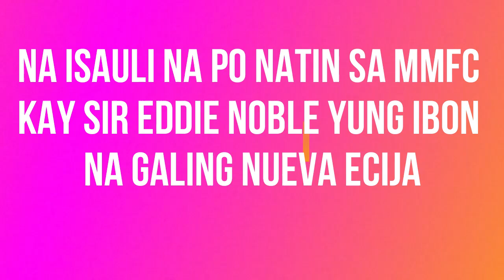MMFC CLUB BANDED BIRD, SINOLI FROM NUEVA ECIJA TO MANILA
MARAMING SALAMAT SA NAGSAULI NG IBON NA MMFC BANDED, ISA KANG TUNAY NA FANCIER, SALUDO KAMI SAYO IDOL.

Ad Schaerlaeckens
PIGEONG RACING

LUCASDELACRUZ
MMFC
SOURTHRACE
JANAARDEN
3RD LAP
STICHELBAUT
LOFTMAN
BOSSING
KALAPATI
PIGEON
PIGEONRACING
PIGEON RACING
RACINGPIGEON
PIGEONRACE
PITCHON
DOVE
PIGEONS
INAKAY
BLUEBAR
REDBAR
POOLING
NORTHDERBYRACE
SOUTHDERBYRACE
ALAGANGMAGALING
AGRITV
KALAPATIDS
KALAPATIPS
KALAPATIRACE
KARERANGKALAPATI
KALAPATE
IBON
BIRDS
KALAPATIDAGIT
PIGEONBREEDER
PIGEONFLYER
TRIPLEJ
TRIPLEJLOFTTV
DAGIT
BIHAG
LAMBAT
NETOY
KALAPATE
TAGALOG
IBON
BIRD
FLYERS
BREEDERS
RAREPIGEONS
PIGEONFANCIER
PHA
BIRDTRAP
BIRDSOUND
OFFCOLORRACINGPIGEON
TAIWANPIGEON
TAIWANBIRDS
TAIWANRACINGPIGEONS
IMPORTEDBIRDS
FREEFLIGHTBIRDS
FREEFLIGHTPIGEONS
FREEFLY
TAMEDBIRD
TAMINGBIRD
BIHAG
BLUEBAR
REDBAR
WHITEFLIGHT
BATCHER
TRENDING
VIRAL
PHILIPPINES
BOSSANSON
LOFT
RAFFLE
XMAKINA
RAGKALAPATITV
MADLALOFTTV
DOVERKADZ
TRIPLEJLOFTTV
PUNONGMINISTRO

Ad Schaerlaeckens
PIGEONG RACING

LUCASDELACRUZ
MMFC
SOURTHRACE
JANAARDEN
3RD LAP
STICHELBAUT
LOFTMAN
BOSSING
KALAPATI
PIGEON
PIGEONRACING
PIGEON RACING
RACINGPIGEON
PIGEONRACE
PITCHON
DOVE
PIGEONS
INAKAY
BLUEBAR
REDBAR
POOLING
NORTHDERBYRACE
SOUTHDERBYRACE
ALAGANGMAGALING
AGRITV
KALAPATIDS
KALAPATIPS
KALAPATIRACE
KARERANGKALAPATI
KALAPATE
IBON
BIRDS
KALAPATIDAGIT
PIGEONBREEDER
PIGEONFLYER
TRIPLEJ
TRIPLEJLOFTTV
DAGIT
BIHAG
LAMBAT
NETOY
KALAPATE
TAGALOG
IBON
BIRD
FLYERS
BREEDERS
RAREPIGEONS
PIGEONFANCIER
PHA
BIRDTRAP
BIRDSOUND
OFFCOLORRACINGPIGEON
TAIWANPIGEON
TAIWANBIRDS
TAIWANRACINGPIGEONS
IMPORTEDBIRDS
FREEFLIGHTBIRDS
FREEFLIGHTPIGEONS
FREEFLY
TAMEDBIRD
TAMINGBIRD
BIHAG
BLUEBAR
REDBAR
WHITEFLIGHT
BATCHER
TRENDING
VIRAL
PHILIPPINES
BOSSANSON
LOFT
RAFFLE
XMAKINA
RAGKALAPATITV
MADLALOFTTV
DOVERKADZ
TRIPLEJLOFTTV
PUNONGMINISTRO